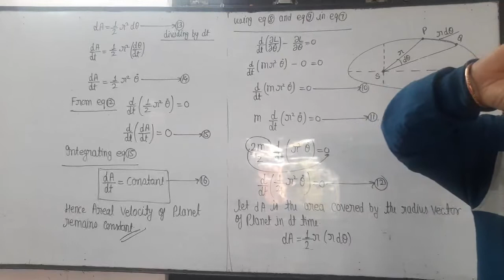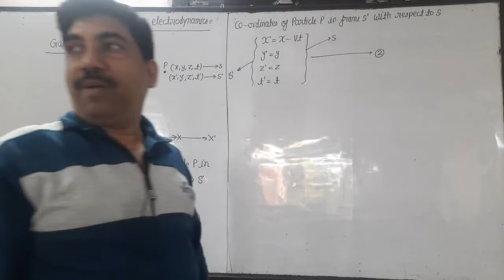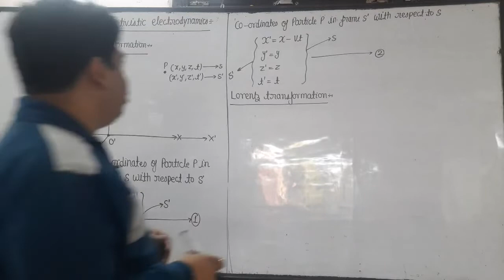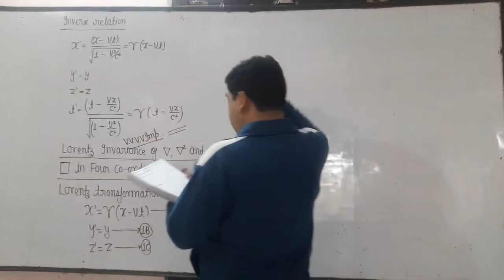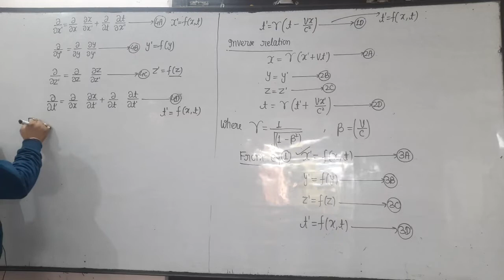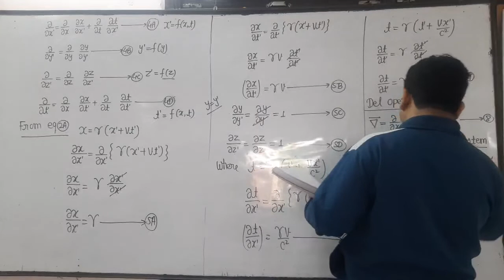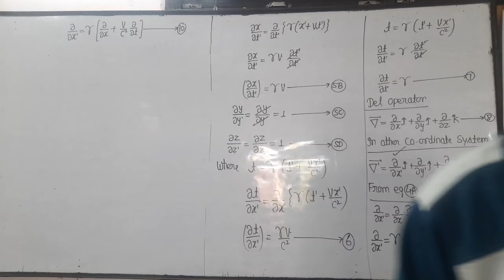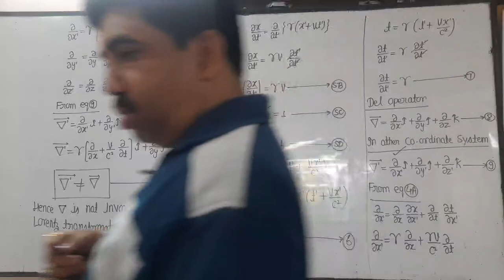first class of relativistic electrodynamics